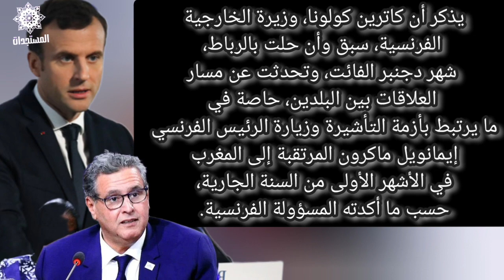فرنسا ترد على أخنوش بعد مطالبتها بمغادرة المنطقة الرمادية في ملف الصحراء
أخبار المغرب